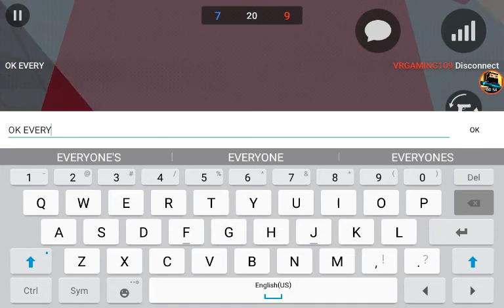Block strike stop hating plz ;-;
Special thanks to az1219d3!, helped me out while some hater was being mean to me, so if you see that player name, say your a friend of me and thank that person for helping out, because I've been in servers with haters and not alot of people but my bother stand up for me, anyways, have a good time, cya